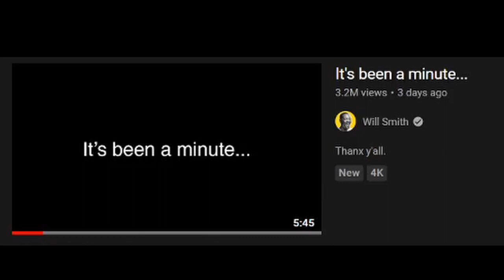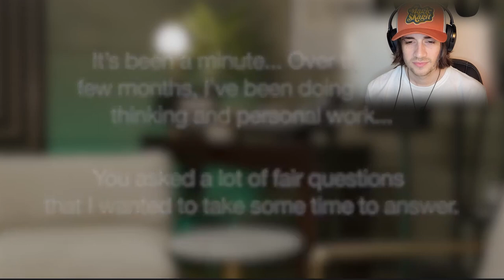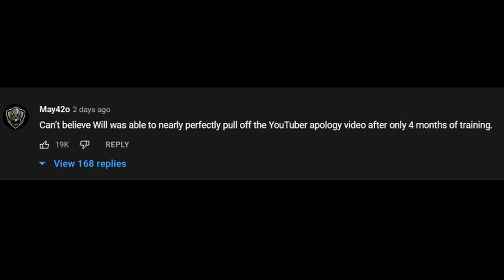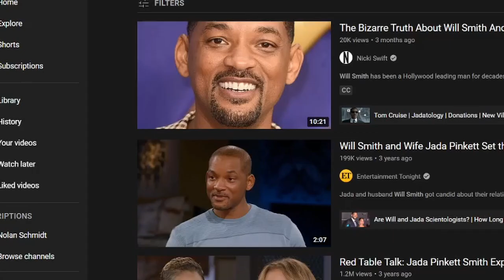Apologizing Big Willie Style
matrix deepfake by Shamook